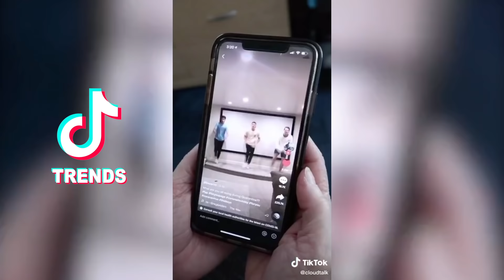The Weeknd Blinding Lights TikTok Compilation **NEW**